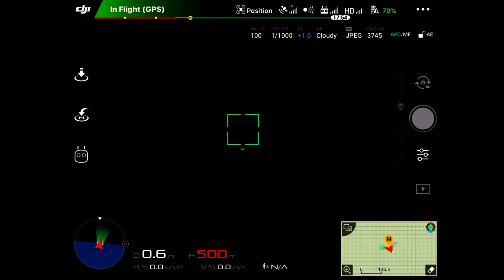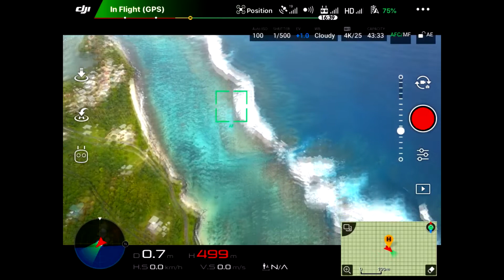Mavic Pro 500 meter altitude drone